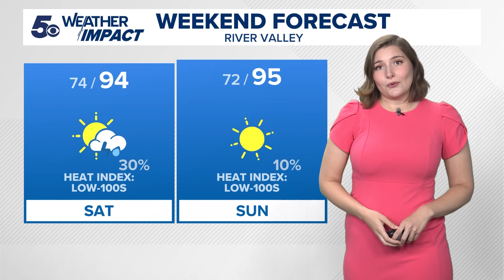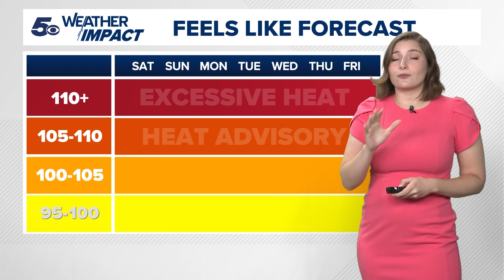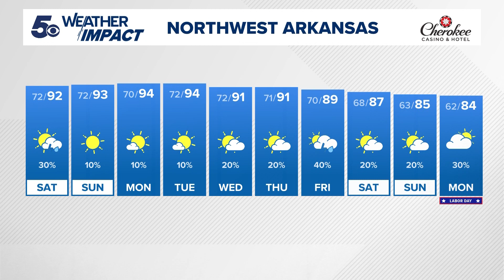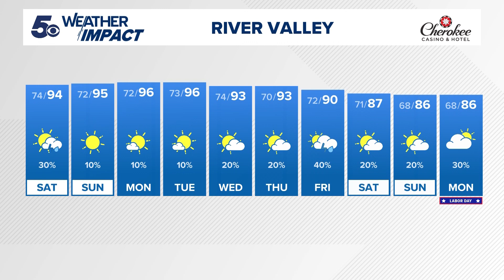5NEWS Extended Forecast | August 23, 2024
5NEWS Meteorologist Bella Grace is covering what you need to know about today's weather.